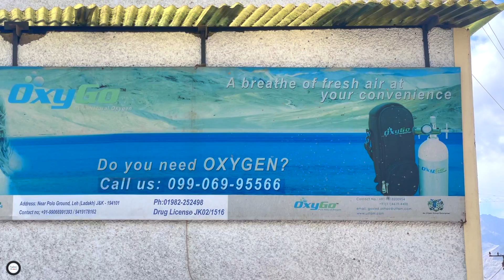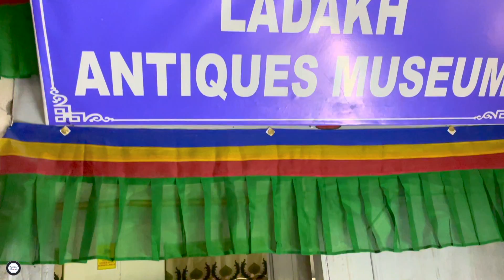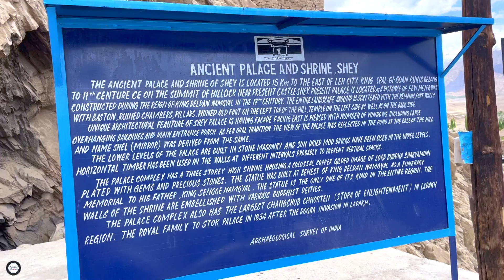ഹിമാലയം ഇറങ്ങുമ്പോൾ വഴിയിൽ പെട്ട കഥ | Enroute Manali via Sarchu| Entry to Leh Ladak |Safnas Records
1.Leh Ladakh in 2022 UPDATES | Kashmir Amritsar Manali | Things to know for Leh Ladakh Trip Planning

2. Leh Ladakh Itinerary 2022 | Planning , Preparation, Things to do & Places to visit in LehLadakh trip

5. Travel to Kashmir | Travel Vlog | Places to visit in Amritsar |Patnitop | Leh Ladakh |Safnas Records

10. കാശ്മീരിൽ നിന്ന് കാർഗിലേക്ക് ഒരു സാഹസിക യാത്ര |Srinagar to Kargil Via Dras|Leh Ladakh Road Trip Tips

12.Leh യിൽ എത്തിയാൽ ഇവിടെയൊക്കെ കറങ്ങാതെ പോകരുത് | 5 places to visit in Leh | Leh Ladakh Road Trip 2022

13. അപകടകരമായ കാർദുങ് ലാ പാസ്സ് കടന്ന് | Entry to Khardung La | Leh Ladakh Road Trip | Leh Ladakh 2022

16. ഹിമാലയം ഇറങ്ങുമ്പോൾ വഴിയിൽ പെട്ട കഥ | Enroute Manali via Sarchu| Entry to Leh Ladak |Safnas Records

The Shey Monastery or Gompa and the Shey Palace complex are structures located on a hillock in Shey, 15 kilometres (9.3 mi) to the south of Leh in Ladakh, northern India on the Leh-Manali road. Shey was the summer capital of Ladakh in the past. It contains a huge Shakyamuni Buddha statue. It is the second largest Buddha statue in Ladakh.

Music Courtesy

0:00 - Intro
0:55 - pangong  lake
2:12 - Tibetan Lady
4:24 -
5:38 -Telescope point
7:13 - MULBEKH MONASTERY
8:48 - Namik la
10:28 - Travel to Leh
16:36 - Entry to leh
17:35 - Leh Town
17:42 - Hotel The Silk Route
18:56 - Next vlog

P.S: We don't have any rights to this music ! It is just to promote the music and movie !
Creating only for promoting the music of its Original Composers and our viewers to experience the Live Music.